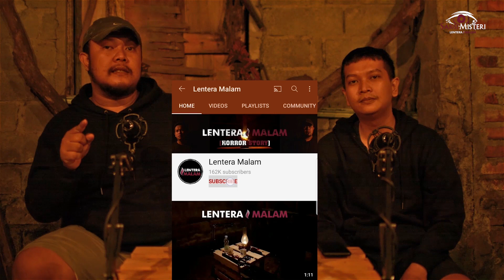HATI HATI DENGAN RUMAH INI : SELURUH KELUARGA DI TEROR, JATUH MISKIN DAN BERCERAI - CERITA HOROR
Klik Link Ini Untuk Kirim Cerita / Jadi Narasumber Di Lentera Malam

Narasumber kali ini bercerita tentang kisah mistis dalam keluarganya. Dimana salah satu teman dekat dari narasumber mengirim guna guna kepada keluarganya, demi membalaskan rasa sakit hatinya.